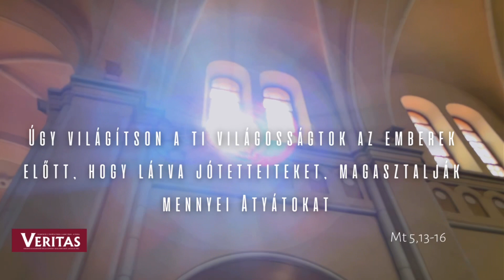2023-06-13. 10. évközi hét kedd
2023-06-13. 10. évközi hét kedd

† EVANGÉLIUM Szent Máté könyvéből Jézus így tanított a hegyi beszédben:„Ti vagytok a föld sója. De ha a só ízét veszti, mivel sózzák meg? Nem való az egyébre, mint hogy kidobják, s eltapossák az emberek.Ti vagytok a világ világossága. A hegyen épült várost nem lehet elrejteni. Lámpát sem azért gyújtanak, hogy a véka alá rejtsék, hanem a lámpatartóra teszik, hogy világítson mindenkinek a házban. Úgy világítson a ti világosságtok az emberek előtt, hogy látva jótetteiteket, magasztalják mennyei Atyátokat!”Ezek az evangélium igéi. Mt 5,13-16